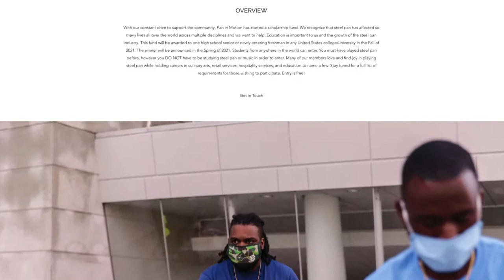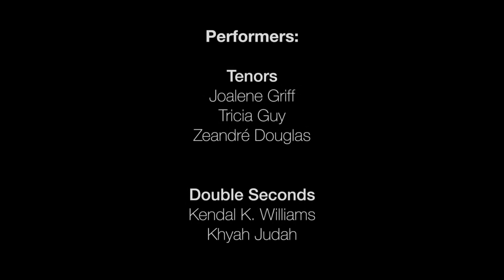Pan in Motion 2020 Christmas Special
This is the first annual Pan in Motion Christmas Special. It features some very traditional Christmas music including Carol of the Bells and Have Yourself a Merry Little Christmas to name a few. Check out the video for more selection and enjoy some holiday cheer. Feel free to head on over to our website where you can also donate to our Scholarship fund which will award one newly entering freshman from anywhere in the world to a United States College or University.